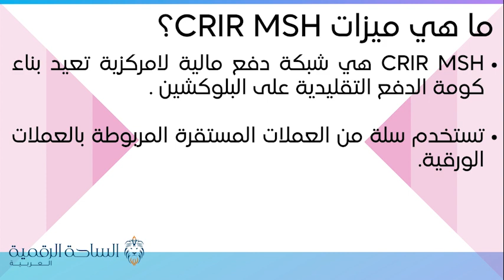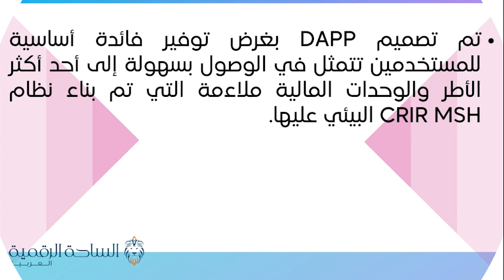MSH / CRIR MSH العملة الرقمية